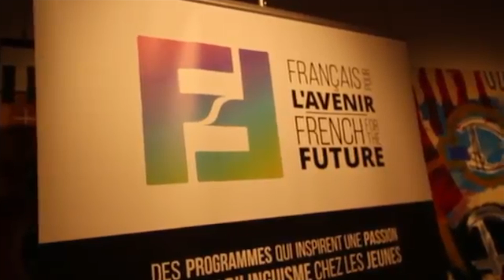March 25, 2019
Your "Wonderful" Morning Announcements Put together by the LHHS Tech crew.

Want to see a meme that you think is fantastic on the announcements? put in the request Please note that Ricardo Miles is NOT school appropriate and will not be selected.